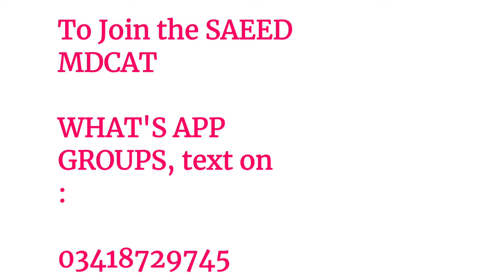Best Youtube channels for MDCAT Preparation|| Free Mdcat online lectures||Preparation for mdcat 2022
Best Youtube channels for MDCAT Preparation
Free Mdcat online lectures
Preparation for mdcat 2022
best youtube channel for mdcat prepration
mdcat preparation
mdcat preparation lecture
best website for mcat prepration
mdcat preparation mcqs
mdcat preparation academy
mdcat 2022 preparation
free online mdcat preparation 2022
mdcat english preparation
mdcat preparation medical college entry test
channel catfish
mdcat 2022 prepration at home
mdcat physics,mdcat physics lectures,mdcat
best youtube channel for mdcat
youtube channel for nmdcat
mdcat 2022
mdcat physics lecture
mdcat latest news
online physics lecture mdcat
mdcat physics 12
mdcat 2021
nmdcat physics
mcat physics
how to prepare mdcat physics
physics
mdcat 2022 syllabus
mdcat lectures